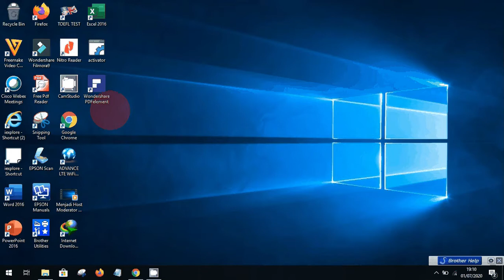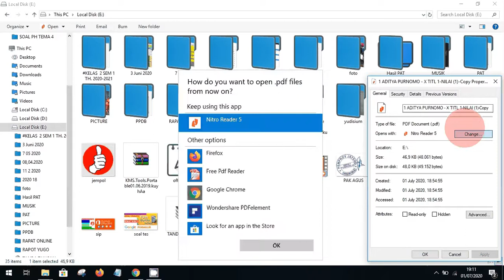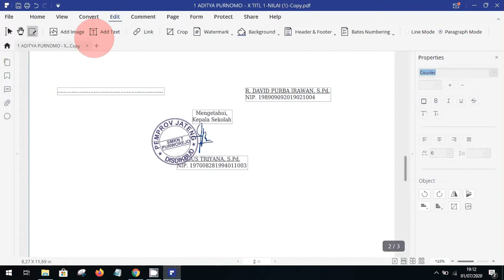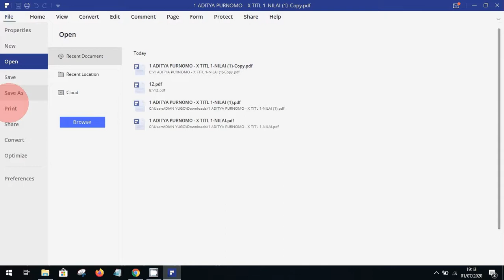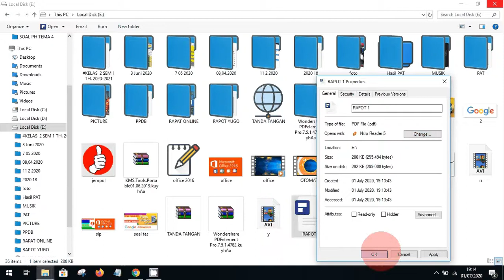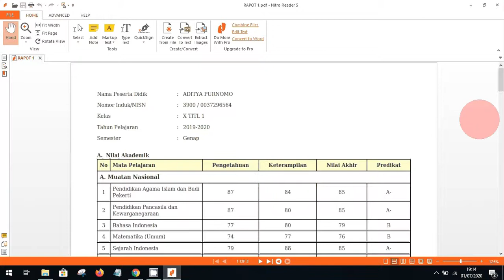CARA MEMBUAT TANDA TANGAN DI PDF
Semoga Bermanfaat dan Sukses selalu buat kita